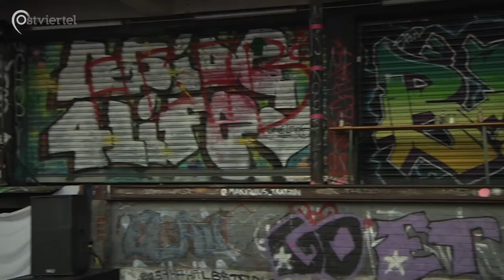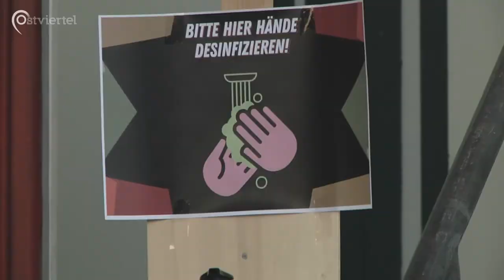Das B-Side Festival in Zeiten von Corona | Ostviertel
Musik, Menschenmengen, Konzerte sind leider wegen der derzeitigen Corona Pandemie nicht möglich.

Auch dem B-Side Festival hat dies Schwierigkeiten bereitet.

Doch die Organisation des B-Side Festivals hat mit Unterstützung des Bennohauses einen Weg gefunden, trotz Corona ein buntes und diverses Onlineangebot von Livestreams auf die Beine zu stellen und so das Festival am Leben zu erhalten.

Die Livestreams der Konzerte wurden zusammen mit dem Bennohaus produziert und gestreamt und sind auf der Seite der B-Side verfügbar um die Konzerte noch einmal zu genießen.

Seht selbst!

 Ostviertel.MS

Order 69 - Cryin